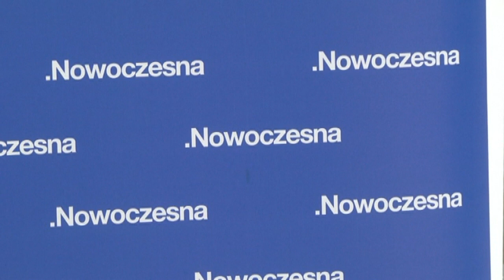Nowoczesna podsumowała wybory samorządowe